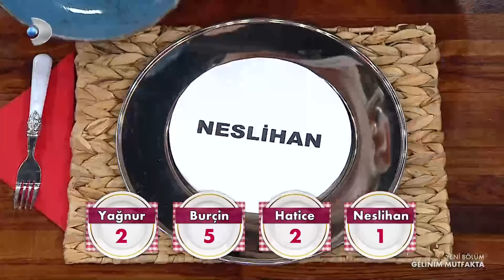Kim Kime Kaç Puan Verdi? - Gelinim Mutfakta 497. Bölüm